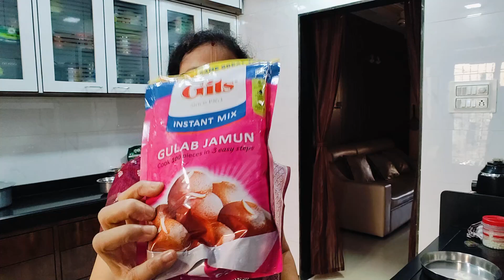ভাইফোঁটার জন্য এইরকম একটা প্যাকেট নিয়ে খুব কম সময়ে তুলতুলে গোলাপ জামুন বানালাম, হরে কৃষ্ণ।🙏